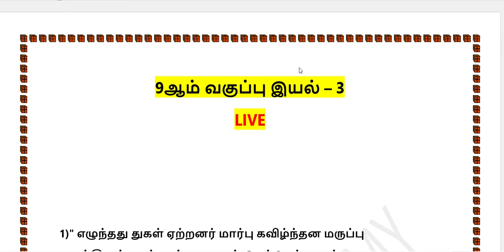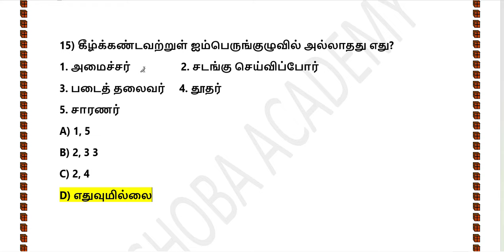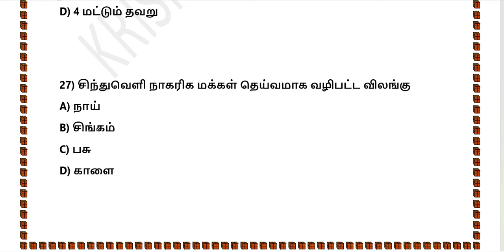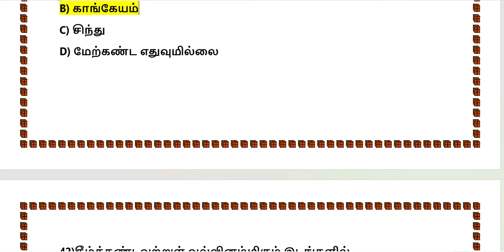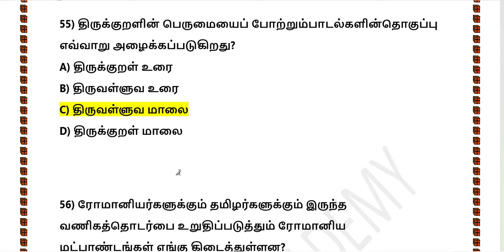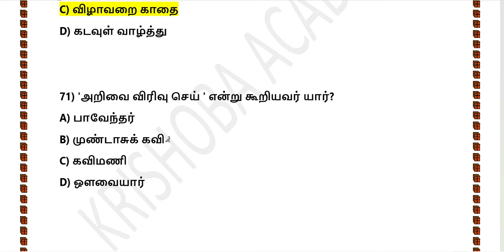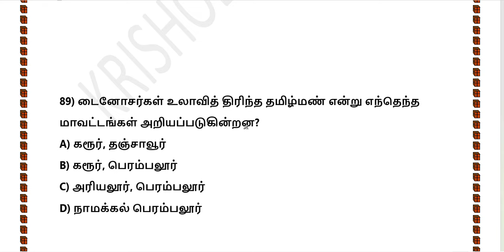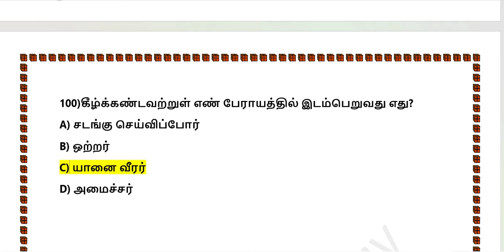🔴LIVE TEST🎯 9TH TAMIL இயல்-3 🏆 முக்கிய கேள்விகள் 🔥 A-Z All Important Points ✅ KRISHOBA ACADEMY 🏆